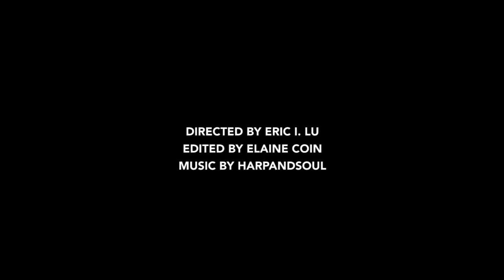Nymph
Something's wrong with the vlog.